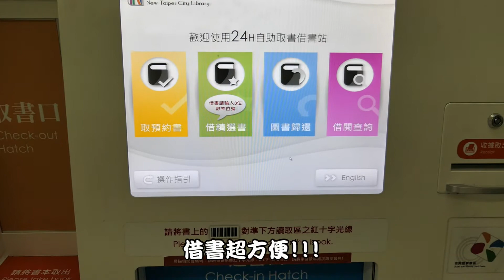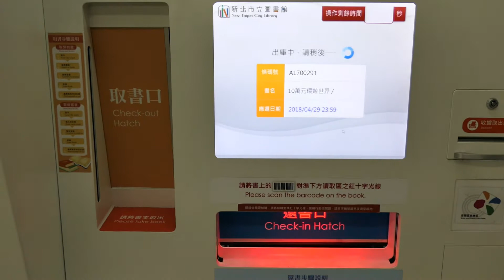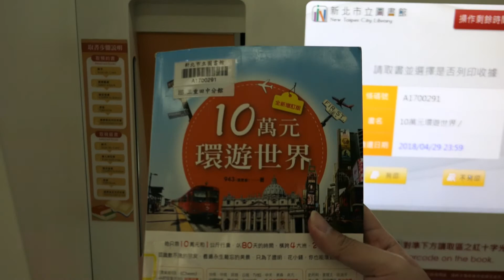【RayTV】24小時免費智慧型借還書站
RayTV Youtube

RayTV勇敢的第一次泰國曼谷自由行!不會泰文、英文也不好~也是可以自己一個人自由行
RayTV-曼谷-RedSkyBar高空酒吧分享-低消費也可以享受五星級飯店的高空酒吧^^~
RayTV-行前規畫-勇敢的第一次泰國曼谷自由行!不會泰文、英文也不好~也是可以自己一個人自由行
RayTV勇敢的第一次泰國曼谷自由行!Day1曼谷我來囉!!!不會泰文、英文也不好~也是可以自己一個人自由行